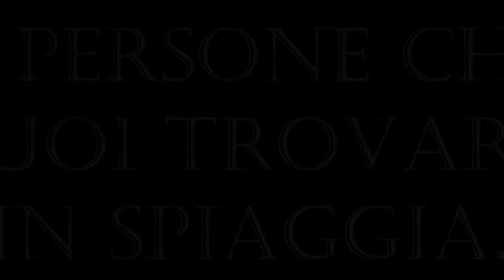11 TIPI DI PERSONE CHE PUOI TROVARE IN SPIAGGIA.